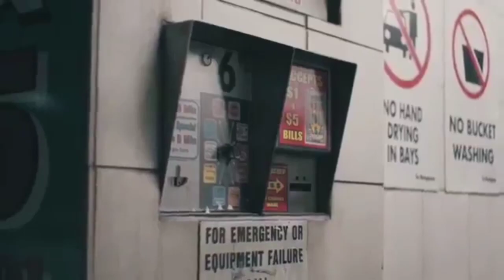Showing cars ...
Show more that talking about motor and cars in this channel.